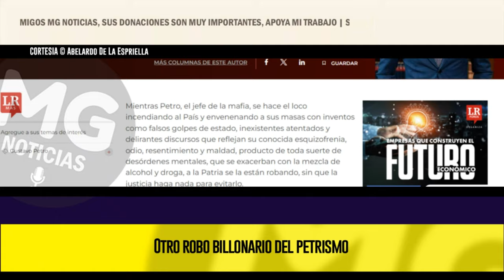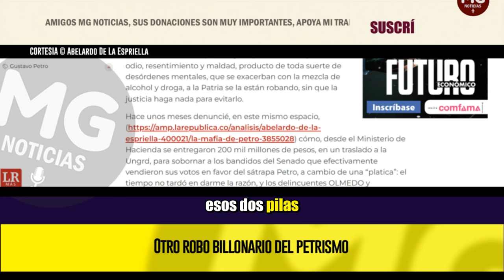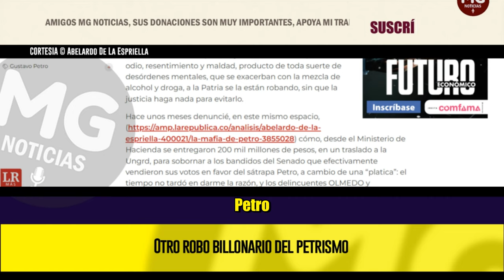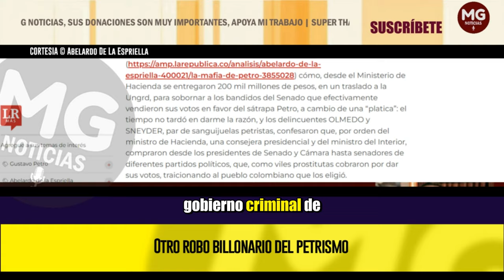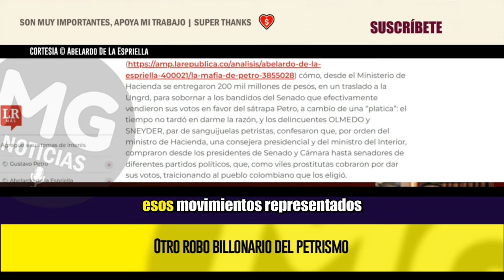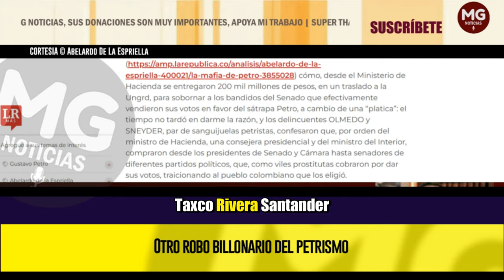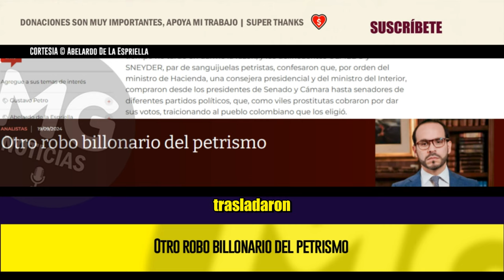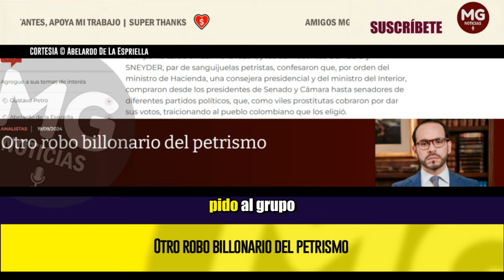OTRO ROBO BILLONARIO DEL PETRISMO 🚨 Denuncia Abelardo de la Espriella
Mientras Petro, el jefe de la mafia, se hace el loco incendiando al País y envenenando a sus masas con inventos como falsos golpes de estado, inexistentes atentados y delirantes discursos que reflejan su conocida esquizofrenia, odio, resentimiento y maldad, producto de toda suerte de desórdenes mentales, que se exacerban con la mezcla de alcohol y droga, a la Patria se la están robando, sin que la justicia haga nada para evitarlo.
columna ABELARDO DE LA ESPRIELLA para LA REPÚBLICA